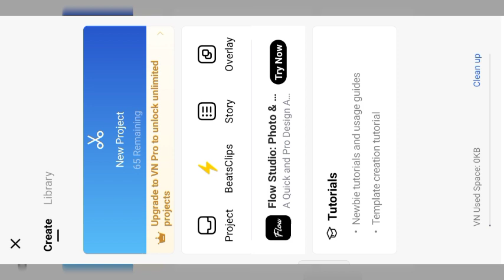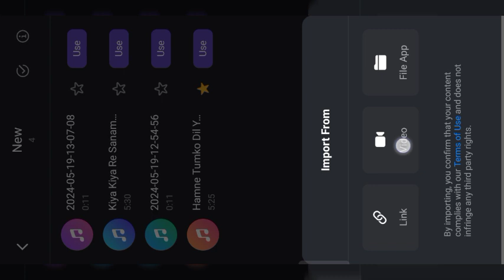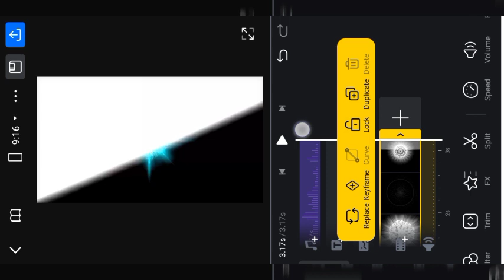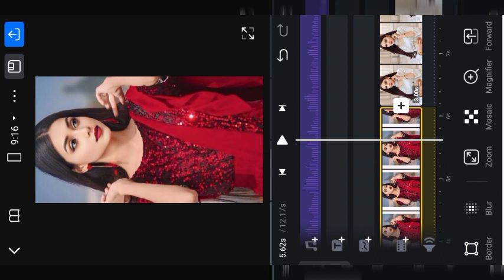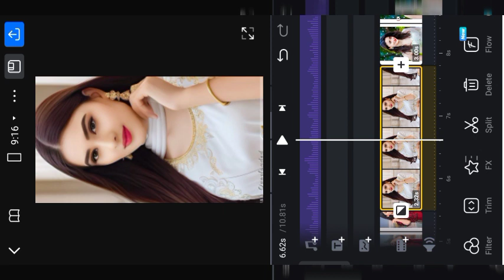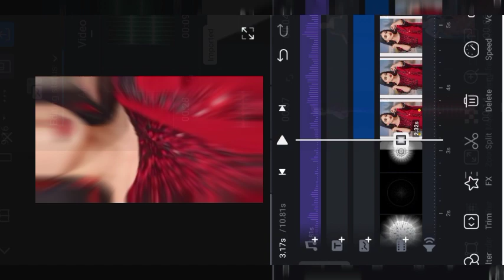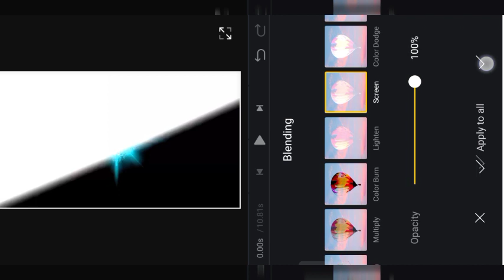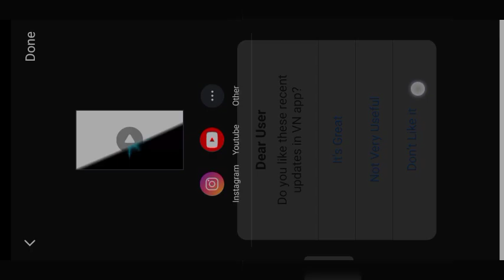How Make To VN Editing Instagram Viral video editing VN app se editing sikhen 💯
How Make To VN Editing